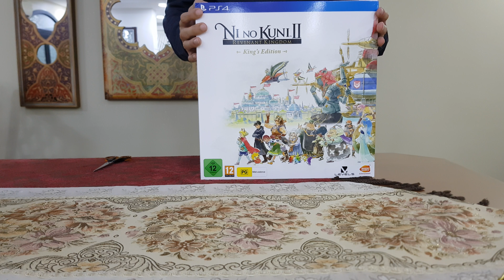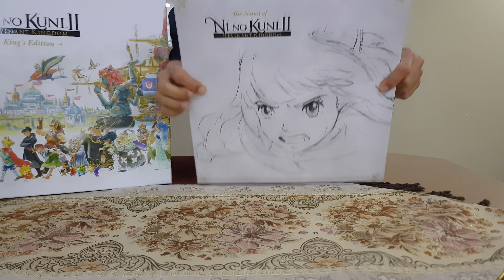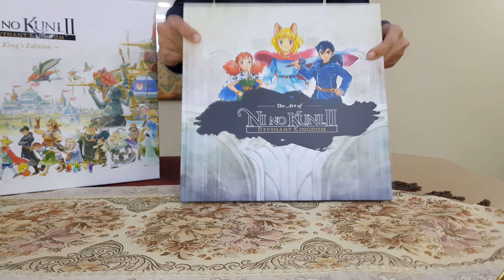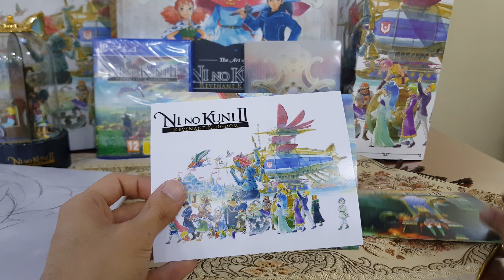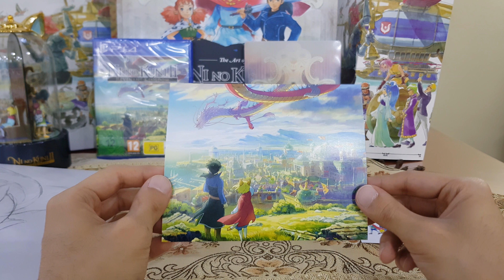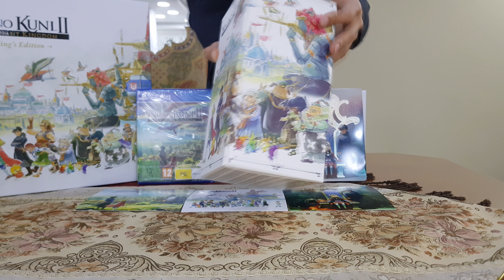محتويات نسخة Ni no Kuni II: Revenant Kingdom - King's Edition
محتويات النسخة الخاصة King's Edition من لعبة Ni no Kuni II: Revenant Kingdom

- قرص اللعبة مع الـSeason Pass للإضافات القادمة
- غلاف معدني يحتوي على قرص لوثائقي ’كيف تم صنع اللعبة’
- كتاب رسومات
- موسيقى اللعبة على قرص Vinyl
- مجسم صندوق موسيقي